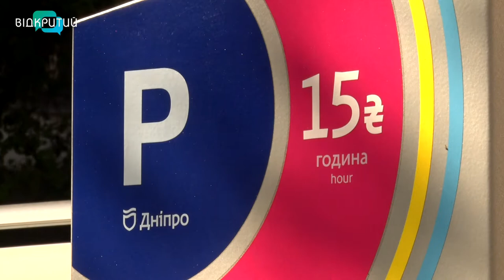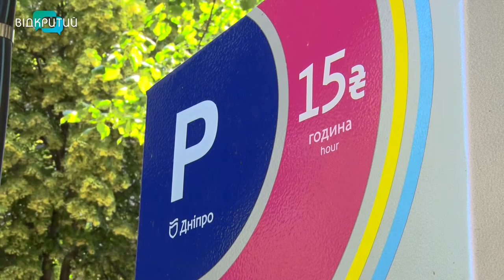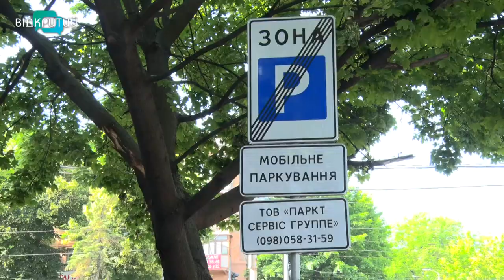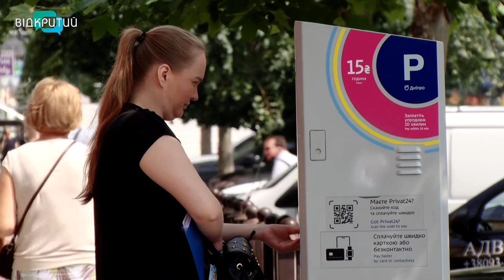У Дніпрі облаштовують нові паркомісця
Залишали авто на зупинках громадського транспорту, на пішохідних переходах, в зелених зонах та на тротуарах. Аби паркування не було хаотичним, у Дніпрі облаштовують паркомісця. Частина з них платні, деякі – безкоштовні. Чи вдається навести лад у паркувальній сфері –далі в сюжеті.